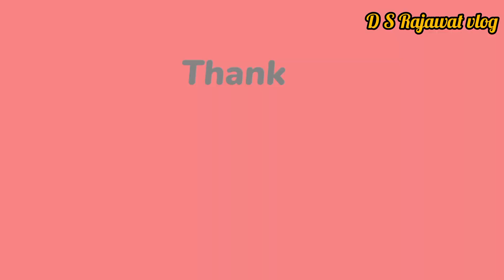Intro Video on Youtube My Channel First Video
# Indian Vlogger
Dheeraj Singh Thakur
Dheeraj Singh Thakur
"Join me on my first vlog as I explore [topic/location] and share incredible moments with you!"